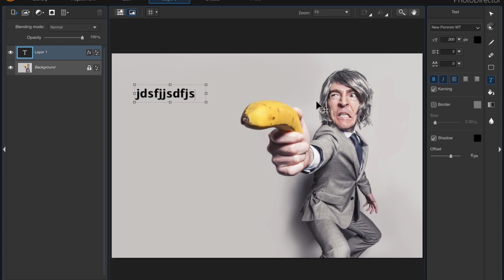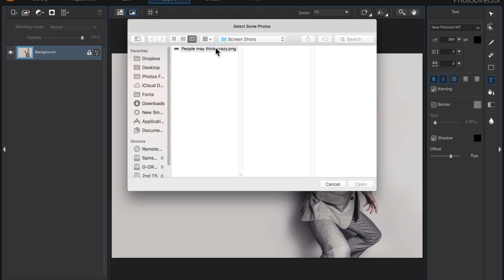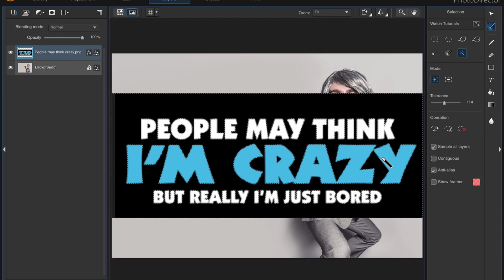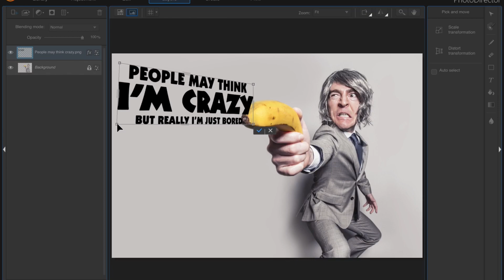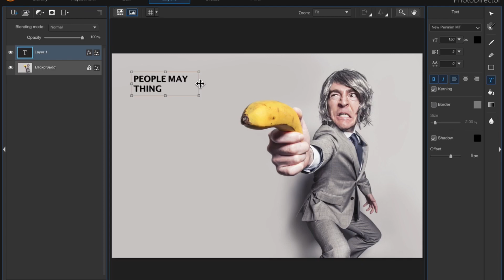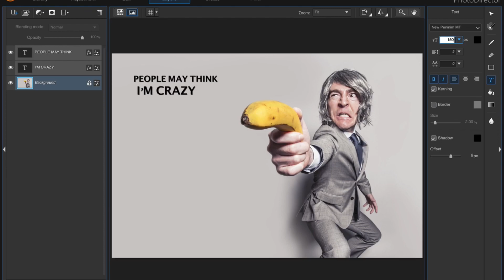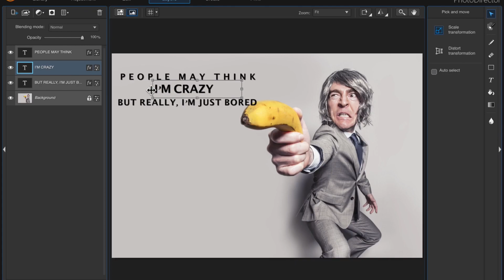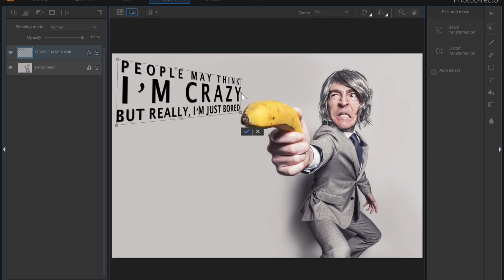Transform Text 3D PhotoDirector 10 Layers - New!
In this video I demonstrate how to use the new PhotoDirector 10 distort & transformation tool found under the Layers panel.  I'll also demonstrate how to remove the background using the magic wand tool.  Learn how to create your own memes & edit photos to use on Facebook & other social platforms, or your own website or blog!